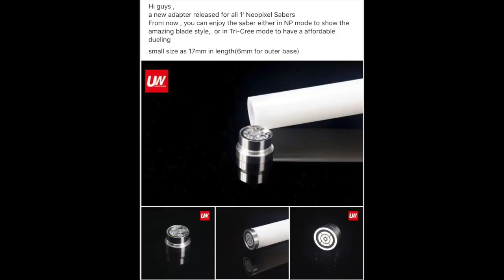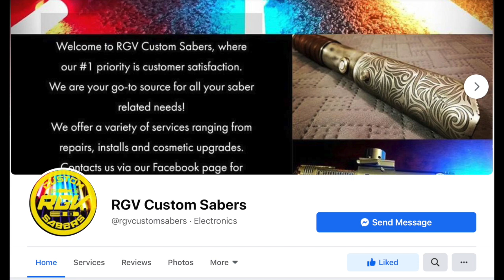Brian's Saberforge Dooku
Saberforge Dooku with CFX and neopixel set up. 24mm saber essentials speaker. TCSS 18650 15amp High drain battery with a 2.1mm recharge port. RGV custom sabers chassis.

Fonts are by
Ksith - "The Duke"
Kyberphonic Fonts - "The Counts Claw"
FOURZZE FX - "The Oldest Padawan"